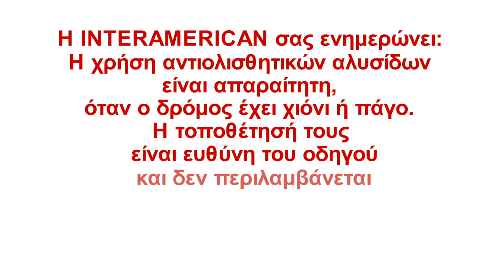Πως Βάζουμε Αλυσίδες στο Αυτοκίνητο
Οι περισσότεροι, ακόμα και οι πιο έμπειροι, οδηγοί στην Ελλάδα ΔΕΝ έχουν και αν έχουν ΊΣΩΣ ΔΕΝ γνωρίζουν πως να τοποθετήσουν σωστά και με ασφάλεια τις αντιολισθητικές αλυσίδες στο αυτοκίνητο. Περισσότερα στο